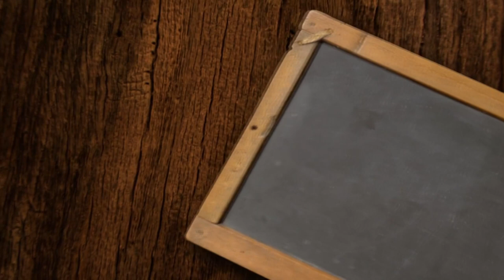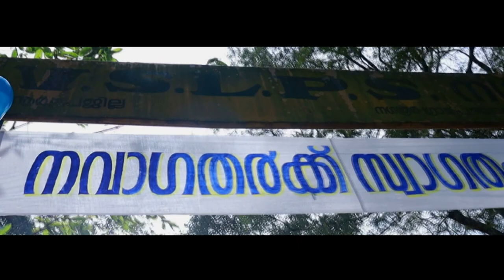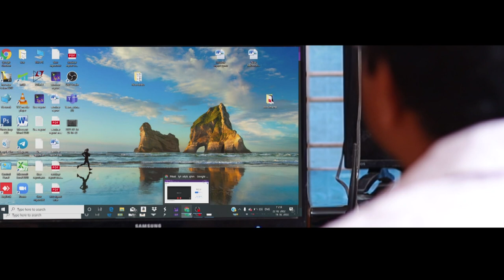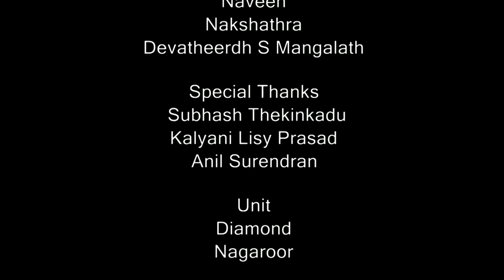MASH SHORT FILM